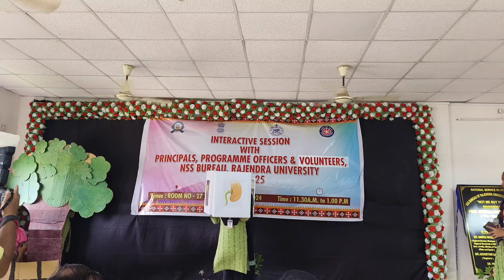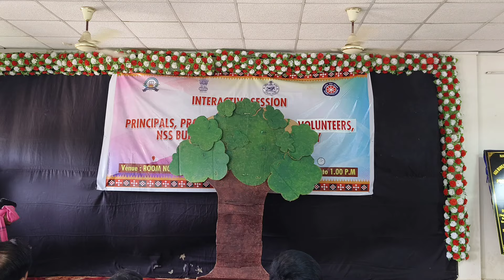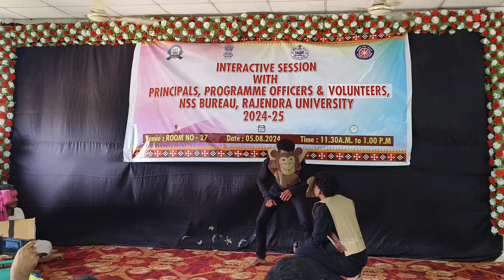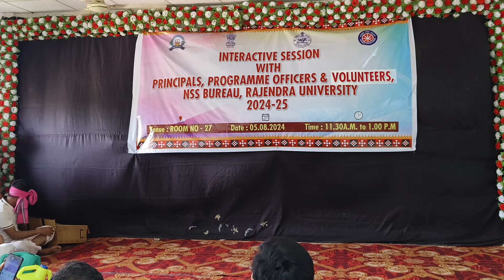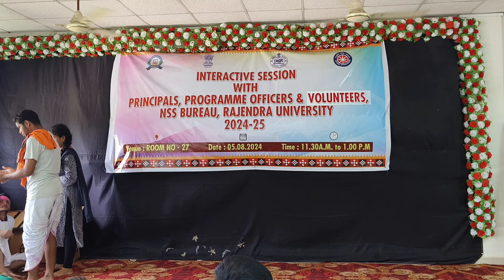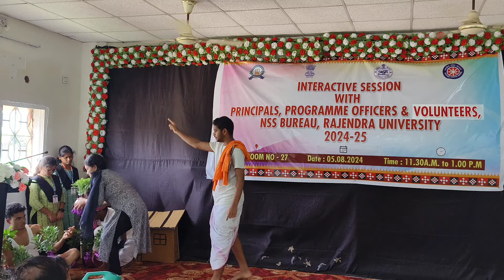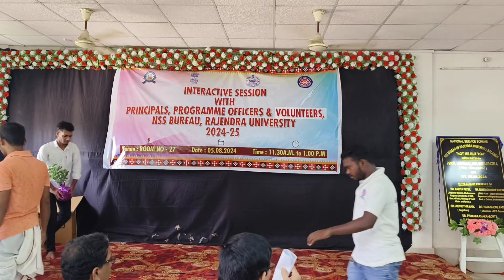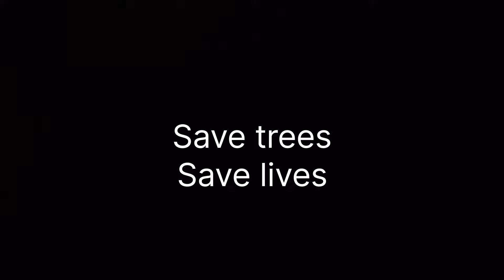ROOT OF LIFE - DRAMA // NSS VOLUNTEERS RAJENDRA UNIVERSITY BALANGIR// XPLORE BALANGIR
@ExploreBalangir presents- Root of life {Drama}

Performed by NSS Volunteers Rajendra University Balangir.

Rajendra University Balangir
Rajendra college Balangir
NSS volunteers Rajendra University Balangir
NSS bureau Inauguration Rajendra University Balangir
NSS volunteers Drama
NSS volunteers Plantation program
NSS camp
NSS Rajendra University Balangir vlog
Rajendra University vlog
Balangir vlog
Balangir news
Rajendra college NSS volunteers
Rajendra University Balangir NSS
Drama
Root of life drama
NSS drama
Cultural drama Rajendra University Balangir
Trending videos
Viral videos
Trending videos on YouTube
Explore Balangir
Xplorebalangir